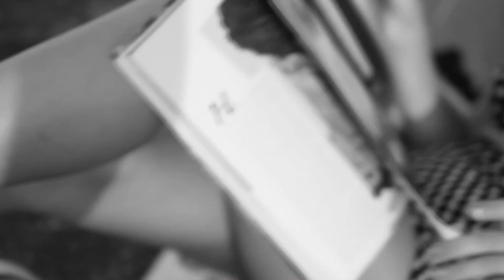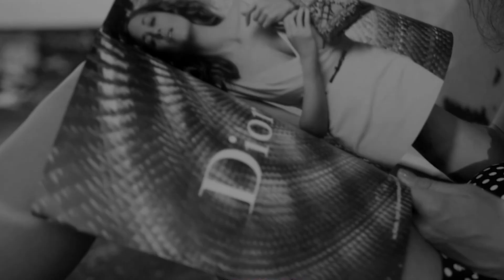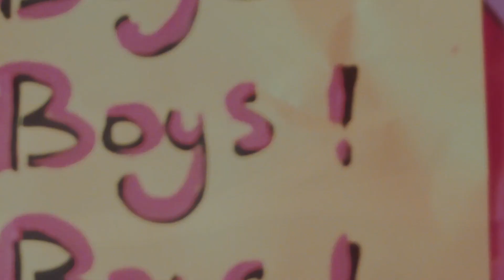Otilia - i dont know (Deejay Killer x Koss Remix), Otilia - Tres Amores (Vally V Remix)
Deephouse Playlist Mix made with Love by Deep Main Youtube Music Channel:
00:00:00  |  01. Tommy Lee - Dont touch my money
00:03:09  |  02. Dj Bavol - Deja Vu

We have best of tropical deep house music like 'Tommy Lee Dont touch my money' for chillout lounge or any summer day of your life. In this summer mix we have also 'Dj Bavol Deja Vu', a vocal song extracted from a Mega Hit compilation of vocal deephouse. Even if you run, study, read a book this vocal deephouse bass boosted '' song can make you have very happy devine feeling about life. Theese first four tracks from this summer mix can be best for car music also, on a long ride, in your holiday at the Ibiza beach. The fourth vocal song of the deep chillout playlist mix is '' and have a very sweet vocal and is in tropical deep house music style of 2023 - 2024. Sometimes there are bass boosted or electro house music in the playlist mix.